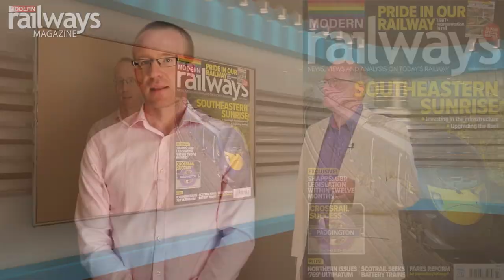MR Video Podcast #27: July 2022 issue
Our 'Pan Up' correspondent Ian Walmsley returns to host our latest video podcast talking about the contents of the July 2022 issue of the magazine. The video includes contributions from Editor Philip Sherratt and Industry and Technology Editor Roger Ford.
You can view the latest issue of Modern Railways